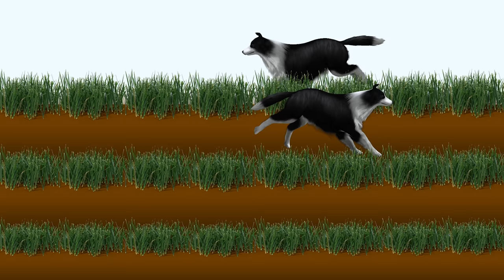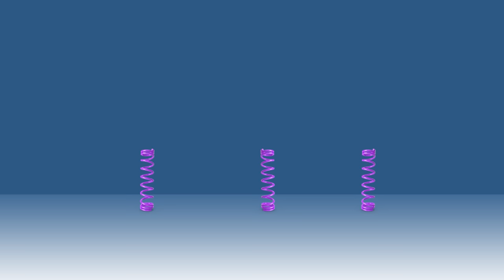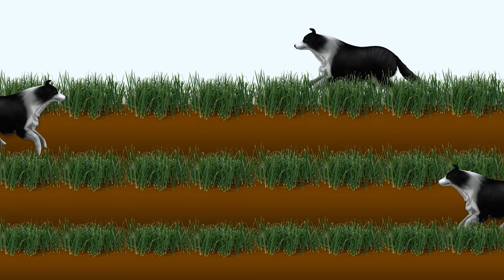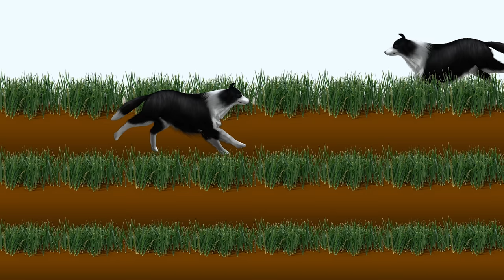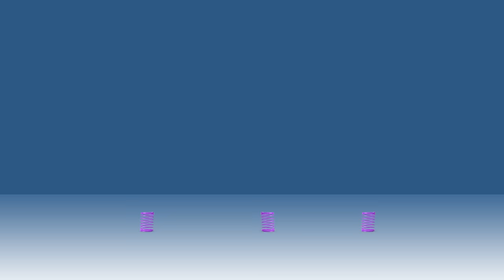Cat Games | Ultimate Cat TV Compilation Vol 6 | 1 HOUR 🐱📺🐶🍭🧀🐔🐟🌊🐭🌱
Welcome back to another exciting episode of "Ultimate Cat TV Compilation" on our channel! 📺🐾

Get ready for a paw-some adventure that's bound to keep your feline friends entertained and happy. In this compilation, we've gathered an array of hilarious and captivating scenes that are sure to delight your kitties:

🐶 Funning Bulldogs: Watch as these playful bulldogs bring a whole new level of excitement to the screen. Your cats won't be able to resist the antics of these adorable dogs!

🎣 Fish on a Line: Keep your cats on their toes with fish dangling on a line. Will they pounce and catch it, or will it slip away? The suspense is real!

🍭 Candy Whack-a-Mole: A sweet twist on a classic game! See if your cat can whack the candy moles as they pop up. It's a tasty challenge!

🍭 Moving Lollipops: Colorful, spiral lollipops that are too enticing to ignore. Your cat won't be able to resist swatting at them.

🧀 Catch the Cheese: Cheese lovers, unite! Your cats will have a blast trying to catch these cheesy morsels as they roll by.

🐔 Chickens Walking: Quirky and fascinating, watch chickens strut their stuff onscreen. It's an unexpected delight for your cats!

🐕 Dogs Running: High-speed chases featuring our canine friends. Will the cats catch them, or will they continue to chase their tails?

🐟 Fish Swimming: Mesmerizing underwater scenes featuring graceful fish. Your cats will feel like they're on a deep-sea adventure!

🌊 Jellyfish: Graceful and ethereal jellyfish floating through the ocean. A mesmerizing sight that will captivate your cats.

🐭 Mice, Hamsters, & Rats: Tiny, quick, and oh-so-tempting! Your cats will be on the hunt as these little critters scurry across the screen.

🔵 Rubberband Balls: Bouncy, colorful fun that will keep your cats engaged. Watch them bat at these playful rubberband balls.

🌱 Recycled Trash: Sustainable fun! Your cats won't believe the treasures hidden in this pile of recycled goodies.

Our "Ultimate Cat TV Compilation Vol 6" is designed to keep your cats entertained, engaged, and mentally stimulated. Whether they're playfully swatting at moving objects or observing mesmerizing aquatic scenes, this compilation is sure to make their day.

Sit back, relax, and let your cats enjoy the ultimate entertainment experience. Happy watching, and keep those kitties smiling! 😺🐾

Our Most Popular Cat Games Videos For Cats

CAT TV | 43 In 1 Cat Games Compilation With Birds and Bugs | Video For Cats | 3 Hours

CAT TV | CAT Games | Larry the Lizard and Friends Visit Paris | Videos For Cats to Watch